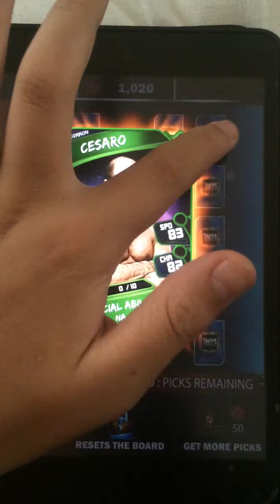Wwe super card 50 pics part 2